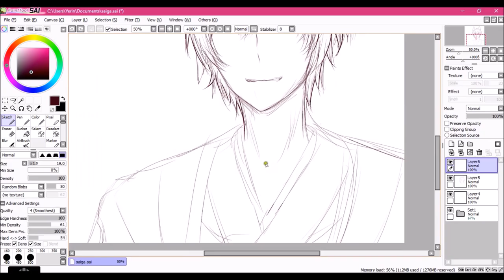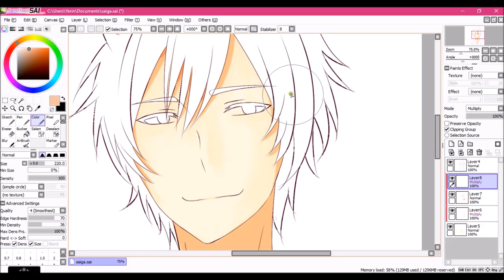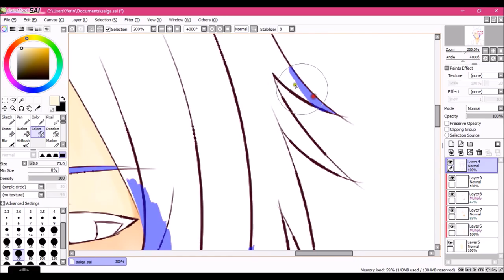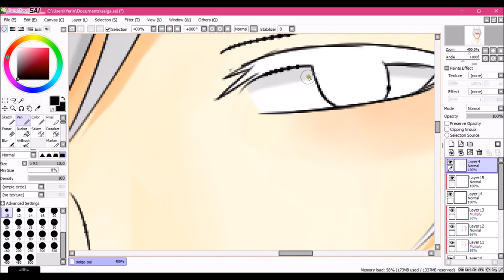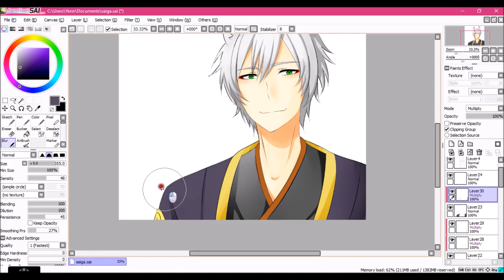Sai Speedpaint: Yume100 (Saiga)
wow its been a while. sorry for not uploading in such a long time, I no longer have a camera to upload with but I will try to get tutorials on digital so please comment any tutorials you may want to see.

also this character is from a game called yume100, not my original character.